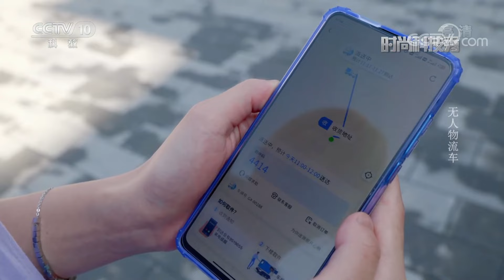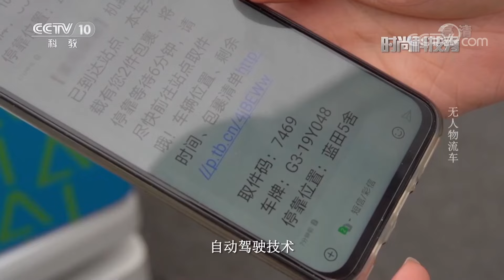[时尚科技秀]无人物流车|CCTV科教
无人物流车专为配送快递包裹解决最后一公里的配送服务而研发，主要应用在学校、社区、园区、大型工厂等场景，为快递配送提供更多便利。取件人可以通过手机APP实时查看无人物流车的位置。无人物流车通过大数据分析，能够根据取件人的位置智能选择最佳的配送路线，最大程度地节省配送时间。